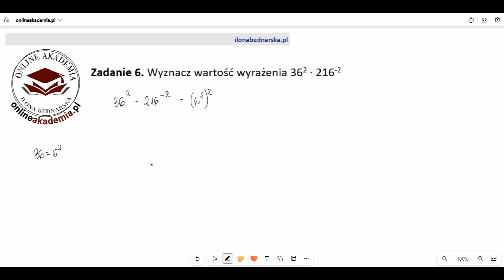Wyznacz wartość wyrażenia 36^2 · 216^-2